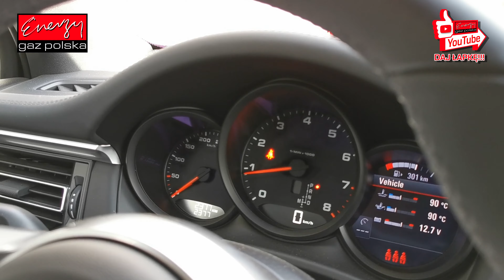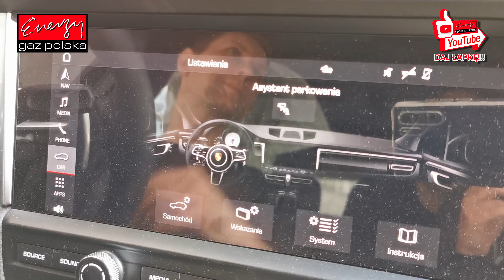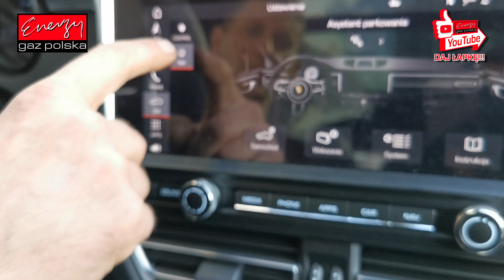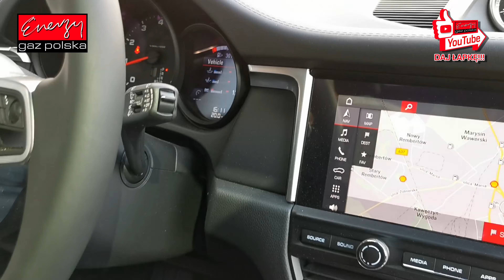NÓWKA Z 2021R!!! Porsche Macan 2.0 240KM MONTAŻ na gaz LPG wtrysk bezpośredni w Energy. BRAWO MY !!!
NÓWKA Z 2021R!!! Porsche Macan 2.0 240KM MONTAŻ na gaz LPG wtrysk bezpośredni w Energy Gaz Polska ul. Ostrobramska 38a w Warszawie. Mieliśmy zaszczyt wykonać montaż LPG do luksusowego auta jakim bez wątpienia jest Porsche Macan. Gaz LPG i profesjonalny jego montaż pod maską tego wyjątkowego wozu to super rozwiązanie dające Klientowi frajdę z jazdy za grosze. LPG - auto gaz obniża koszta użytkowania auta o połowę. Tak tak drodzy Państwo, Klient zaoszczędzi niebagatelnie dużo pieniędzy na każdym przejechanym kilometrze. Oczywiście oszczędność taka nie ma wpływu na dynamikę i komfort jazdy na LPG. Tutaj zanim Klient odwiedził cennik LPG na stronie zatelefonował do Energy Gaz Polska o ekspert LPG dobrał dedykowaną LPG do tego auta. Macan na LPG musi sprawować się bezbłędnie aby montaż gazu miał sens! Instalacja gazowa jest korzyścią tylko wtedy gdy montuje ją profesjonalny warsztat LPG a takim bez wątpienia jest Energy Gaz Polska ul. Ostrobramska w Warszawie. Instalacja gazowa musi być kompatybilna z silnikiem i współpracować bezbłędnie z oprogramowaniem benzynowym. Wszystko musi grać bo przecież to są 2 odrębne systemy , które po montażu trzeba wyregulować fachowo i dać Klientowi auto sprawne i na benzynie i na LPG. Niejeden powie..jak stać mnie na Porsche to i powinno na benzynę?? A kto mówi, że Klienta nie stać?? Klient wybiera montaż LPG w Energy Gaz Polska nie z biedy tylko dlatego, że jest mądrym człowiekiem i ważne są dla niego aspekty finansowe a, ale również ekologiczne.

Ale skupmy się na konkretach : Montaż LPG kosztuje wraz z usługą montażu auto gazu 5200 zł brutto z kompletem dokumentów i fakturą na pełną kwotę, która wpłaca Klient . Dużo?? Nie dużo! W danych auta producent podaje że Macan spala 11 litrów benzyny na 100 km. Z doświadczenia wiem, ze jak piszą 11 o spali 15 cie litrów / 100 jak moja Q5 ka.
Koszt 11L/ PB95 to dziś bez kilku złotych 600 zł za gaz LPG zapłacimy 360 zł. Gołym okiem widać, że to ogromna różnica na każdym tysiącu złotych bo 233 złote. Instalacja gazowa to super opcja bo obniża koszta jazdy autem a przyjemność jego prowadzenia pozostaje bez zmian. Montaż instalacji gazowej LPG pozwoli zaoszczędzić 5200 zł po przejechaniu 22000 zł na LPG. Później to tylko oszczędności. Najważniejszy jest jednak montaż LPG zgodnie z zasadami montażu auto gazu bo w tym przypadku mamy do czynienia z wtryskiem bezpośrednim benzyny. Tutaj montażysta musi być doświadczony i strach oddać auto w ręce amatora. Dlatego Klienci wybierają do montażu LPG Energy Gaz Polska jako Firmę , która daje gwarancję spokoju po zainstalowaniu gazu. Klienci nie pytają jaka cena LPG , tylko czy mój samochód będzie sprawny po montażu LPG. Cena i cennik jest ważny ale ważniejsza jest kwestia montażu LPG , który będzie profesjonalny i zepnie te dwa systemy benzynowy i gazowy z sobą precyzyjnie. W Energy Gaz Polska Klienci cenią: stałą kadrę, która montuje od lat, najlepsze sety montażu instalacji gazowej, kwoty za montaż LPG bo cena LPG nie odbiega na rynku od oferowanej przez Konkurencję a jakość usług instalacji gazu bije innych na głowę. I tym właśnie kierował się Właściciel Porche Macan przy wyborze warsztatu do instalacji LPG. W Energy Gaz Polska uwielbiamy takie auta i zawsze inspirują nas one do jeszcze lepszej pracy a nasz Warsztat przy ul. Ostrobramskiej zachwyca jednostkami do instalacji auto gazu każdego dnia. Zapraszamy do Energy Gaz Polska.

➡️ Marka i model: PORSCHE MACAN 2.0 245KM 2021
➡️ Rok produkcji: 2021r
➡️ Silnik:   2.0 245KM
➡️ Jaki gaz? Instalacja LPG: KME SKY DIRECT
➡️ Spalanie PB/100 km: 11L
➡️ Spalanie LPG/100 km: 11L+2L PB
➡️ Przełącznik LPG: we wnęce pod kokpitem
➡️ Pojemność zbiornika na gaz: 44L
➡️ Cena paliw w dniu montażu : LPG 2,15 zł, PB 4,90 zł
➡️ Oszczędność / 1000km: 233 zł*
➡️ Zwrot instalacji LPG: 22300km

Pytacie Państwo co zamontować do Porsche? Odpowiadamy: Najlepsze, markowe, dedykowane instalacje LPG! Ekspert LPG precyzyjnie dobierze instalacje gazową do marki Porsche!

Porsche na gaz to niesamowite oszczędności - wykorzystaj je na przyjemności! Gaz do Porsche zamontowany profesjonalnie i ze sztuką montażu w Energy Gaz Polska to czysty zysk i brak kłopotu z LPG po montażu. Drodzy Państwo pamiętajcie montując autogaz do Porsche wybierajcie LPG dedykowane do wymogów danego silnika w Państwa samochodzie! Instalacje gazowe proponowane przez naszą Firmę charakteryzuje niezawodność działania, pewności pracy na LPG.

Jeżeli w dalszym ciągu nie wiesz jakie LPG wybrać do Porsche i zastanawiasz się jaki gaz zamontować do Twojego Porsche, skontaktuj się z naszym Ekspertem LPG telefonicznie – 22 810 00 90